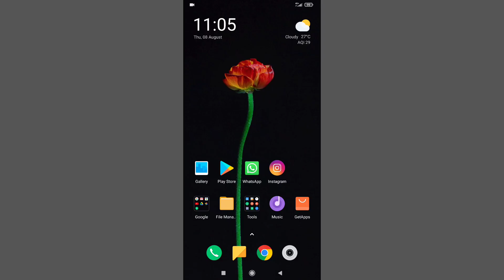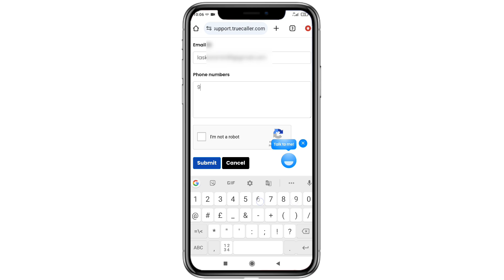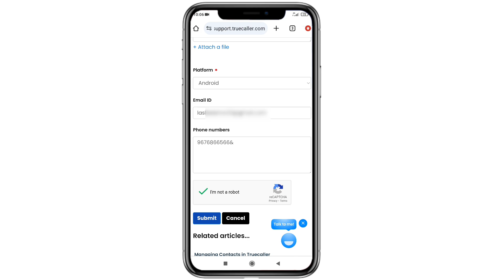Truecaller number not unlist problem solution | Verification limit reached truecaller problem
Your Quires:
truecaller unlist problem
phone number not unlist truecaller
truecaller phone number unlist nehi ho raha hai
verification limit reached problem
verification limit reached on truecaller
truecaller verification limit reached problem
truecaller phone number unlist problem
truecaller not unlist
how to unlist truecaller phone number
truecaller phone number not unlist
how to fix truecaller verification limit reached
how to solve truecaller verification limit reached
truecaller problem
truecaller